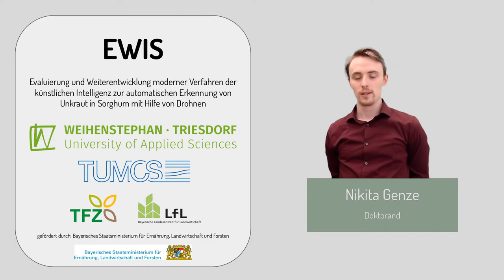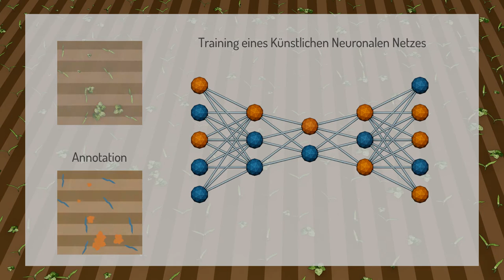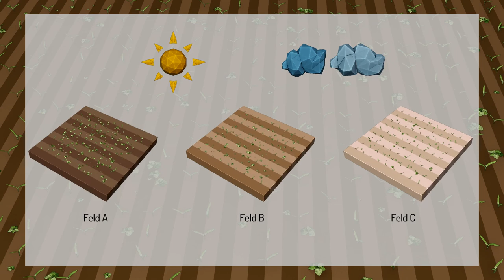Maschinelles Lernen zur automatischen Erkennung von Beikräutern in Sorghum mit Hilfe von Drohnen